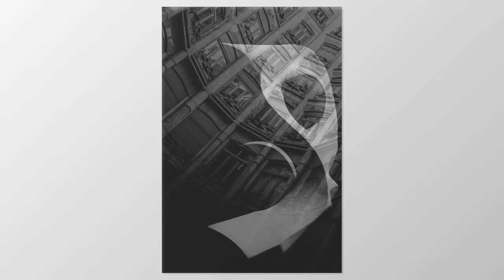uma jornada pelo mundo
exposição uma jornada pelo mundo